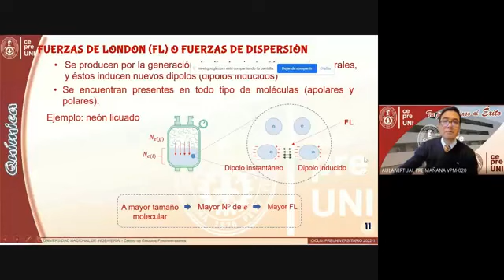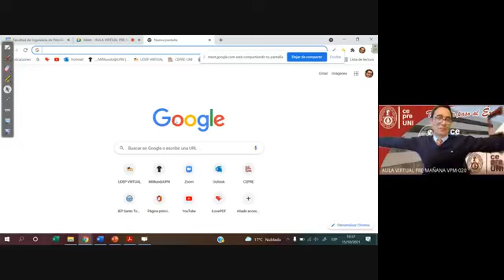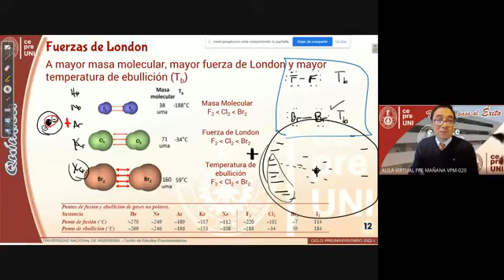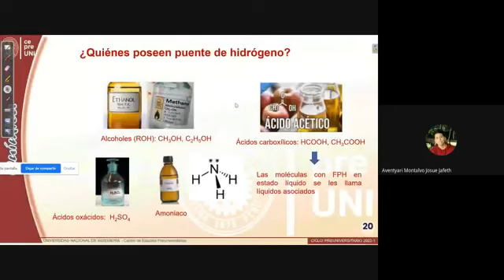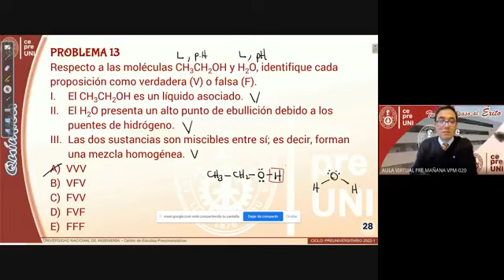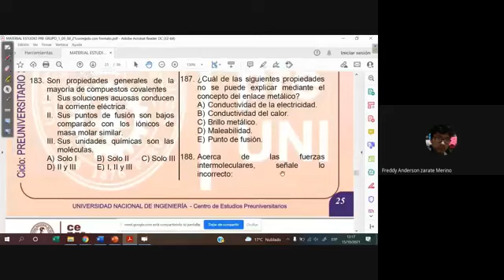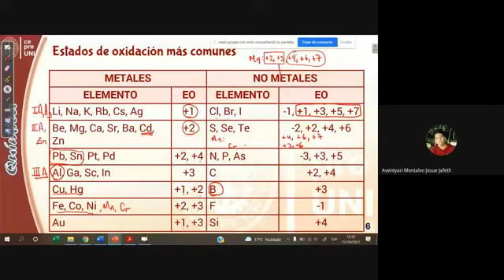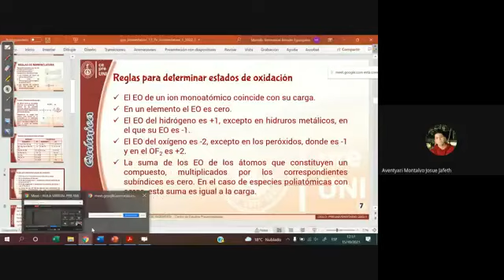CEPRE UNI 7 Química parte 2